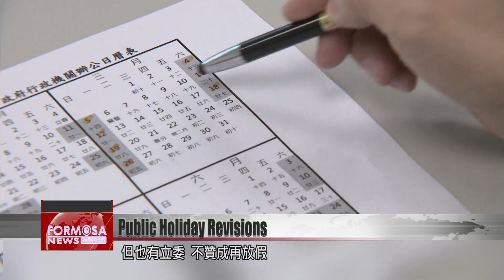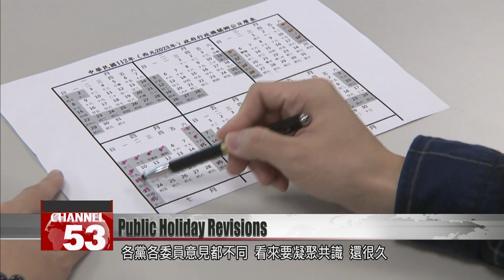Lawmakers discuss reforms for Taiwan’s public holiday system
Lawmakers on Thursday put forward a variety of proposals to reform Taiwan’s public holidays. Some lawmakers say the number of holidays should be increased to include dates like the Lantern Festival, or the Indigenous Peoples’ Day. Others say that Taiwan should do away with its system of “make-up work days,” which makes employees work on Saturdays in exchange for having a four-day long weekend. The discussion comes amid complaints that this year’s work calendar contained an unprecedented six instances of make-up work days.

The Legislative Yuan’s Internal Administration Committee on Thursday discussed the matter of Taiwan’s public holidays. Ruling and opposition lawmakers all put forward proposals for different kinds of holidays.

Chen Yu-chen
KMT lawmaker
We’ve seen the 228 Peace Memorial Day has become a political money printing machine. We in Kinmen don’t think that the 228 Peace Memorial Day is something we should all be celebrating in the country. In fact, people in Kinmen think we should be memorializing the Second Taiwan Strait Crisis.

Lai Hui-yuan
DPP lawmaker
Perhaps we should also consider the Lantern Festival as a public folk holiday?

Claire Wang
New Power Party
I think we should change holidays that commemorate our authoritarian past for holidays that are more in line with the country’s modern democratic values.

There are currently 11 public holidays, which include New Year’s Day, Lunar New Year’s Eve, 228 Peace Memorial Day, and the Dragon Boat Festival. Each lawmaker had a different opinion on making changes. The New Power Party says the number of days off should be increased to 19 days per year, saying that people are already overworked in Taiwan. A lawmaker from the KMT opposed the idea.

Yu Yu-lan
KMT lawmaker
Can’t we hold back a little? Let’s not create artificial celebrations.

Lin Yu-chang
Minister of the interior
Let’s take a look at the total number of non-work days in one year. If we were to stop implementing make-up work days, the total of days off would exceed the amount stipulated in our laws, which is 115 or 116 days. That is a big deal.

The matter of make-up work days and long weekends has been a hot topic for years. And with so many different opinions in the legislature, discussions will likely keep going for long.